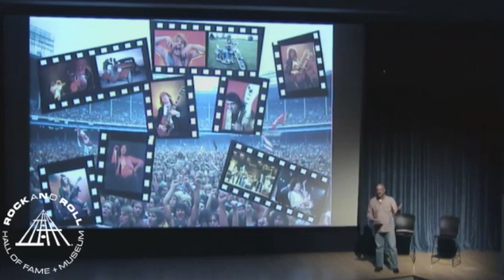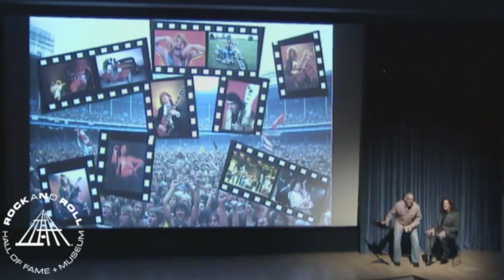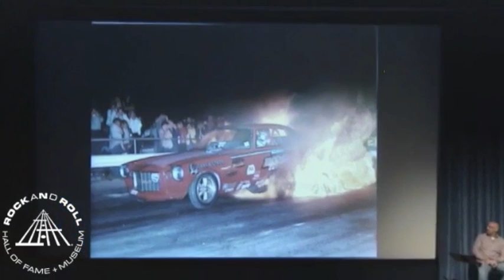ENCORE: The Rock and Roll Hall of Fame Presents an Interview with Photographer Robert Alford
A leading music photographer, Robert Alford has had his work featured in Creem, Rolling Stone and People magazines and on television, album covers and liner notes. The extensive list of musicians he has photographed reads like a "who's who" of popular music, from AC/DC to ZZ Top. Alford spoke at the Rock and Roll Hall of Fame and Museum on Wednesday, September 19, 2012, during a special presentation with Rock Hall curatorial director Howard Kramer. Alford's photography is featured at the Rock Hall as part of the exhibit Just Can't Get Enough: The Photography of Robert Alford.